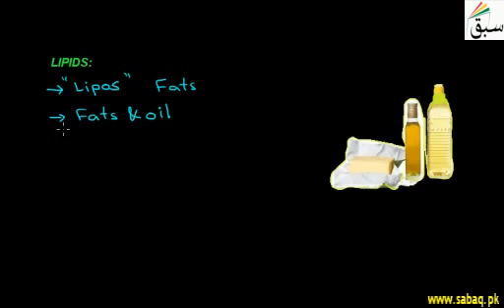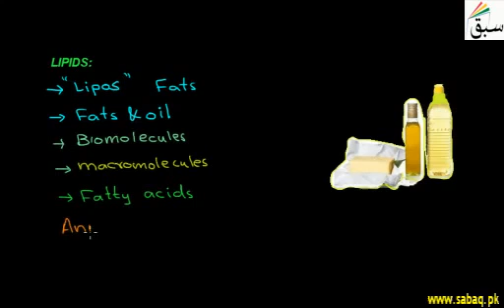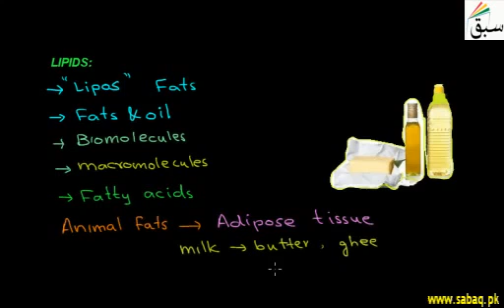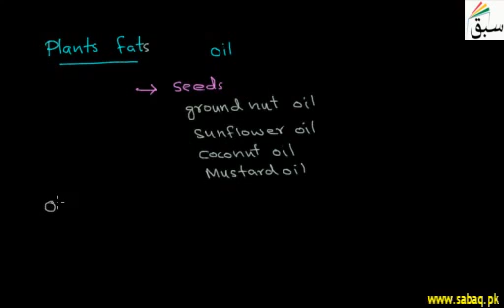12 Lipids ch9 12th